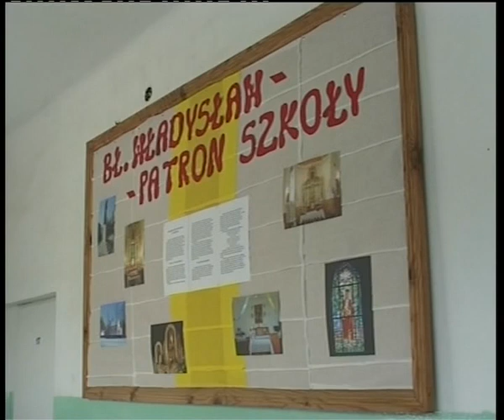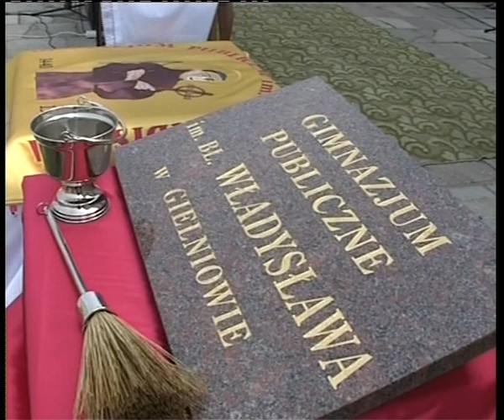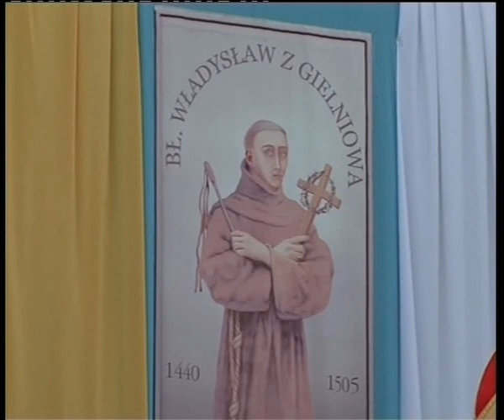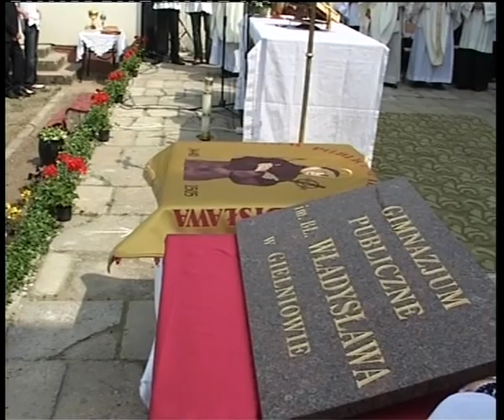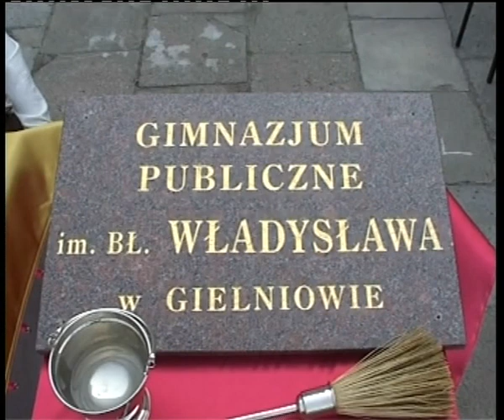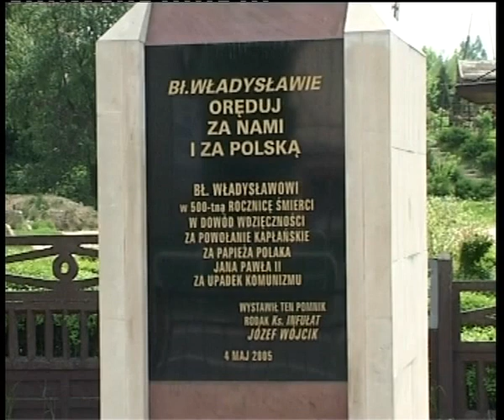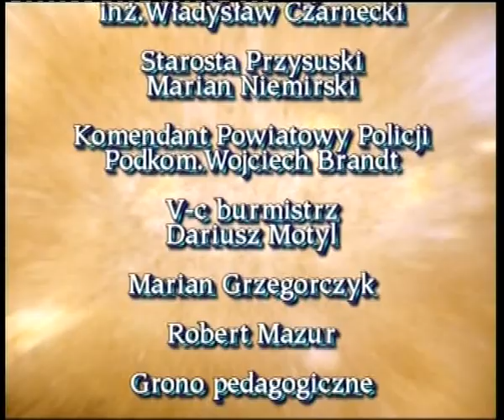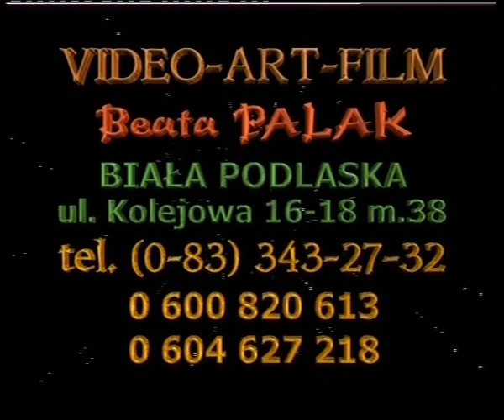Gielniów-2007-Nadanie imienia Gimnazjum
Uroczystości związane z nadaniem Gimnazjum w Gielniowie
imienia Błogosławionego Władysława z Gielniowa.
                                                      Gielniów-23 maja 2007r.